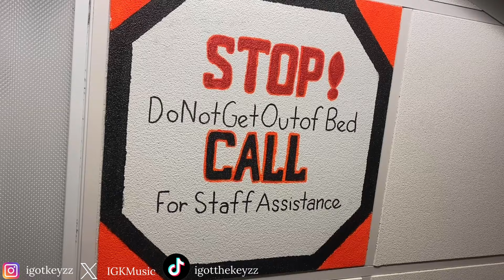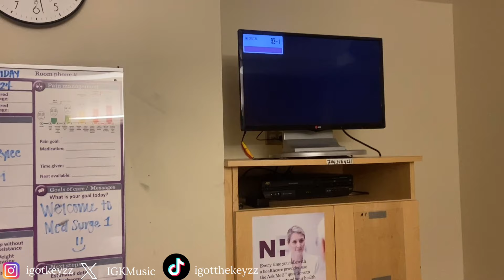I GOT RUSHED TO THE HOSPITAL AND THIS HAPPENED... 🤕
Need Catering or a Personal Chef